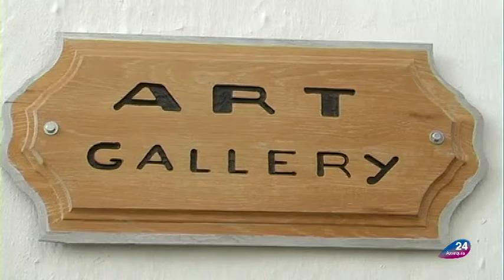MIRADAS 24-EXPOSICION JOSE GALVEZ EN FRIGILIANA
Programa Miradas 24 de Axarquía 24 Televisión.
Exposición de José Gálvez "Cerámicas" en la sede de la Asociación Cultural Artxarquía en Frigiliana